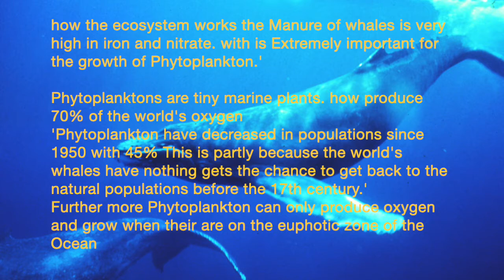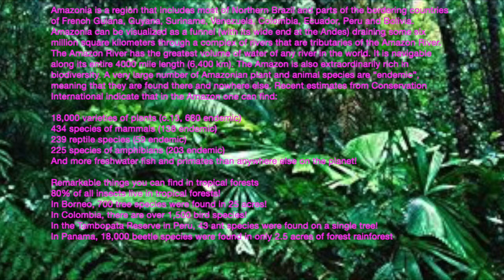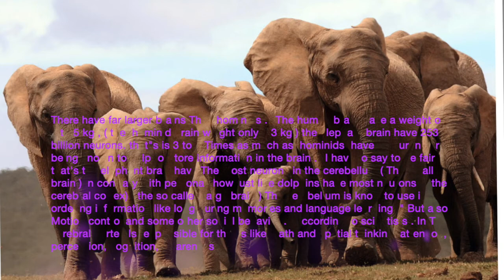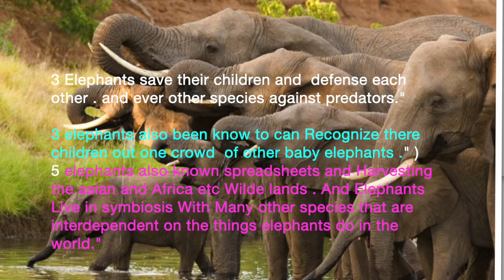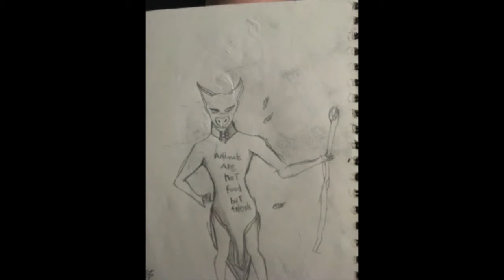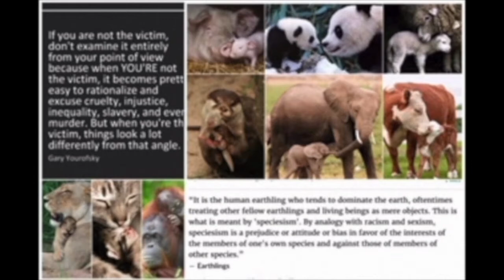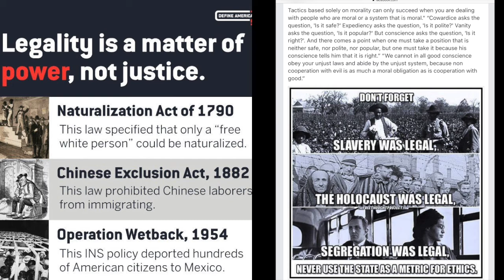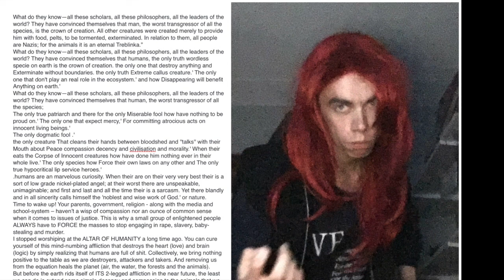relaxing music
1 The law of diversity: The strength of an eco-system is dependent upon the diversity of species within it.

2 The law of finite resources: There are limits to growth and limits to carrying capacity

3 The law of interdependence: All species are interdependent with each other.
 dr grimarthar ceikeverjn
how the ecosystem works the Manure of whales is very high in iron and nitrate. with is Extremely important for the growth of Phytoplankton.'

Phytoplanktons are tiny marine plants. how produce 70% of the world's oxygen
'Phytoplankton have decreased in populations since 1950 with 45% This is partly because the world's whales have nothing gets the chance to get back to the natural populations before the 17th century.'
Further more Phytoplankton can only produce oxygen and grow when their are on the euphotic zone of the Ocean

Amazonia is a region that includes most of Northern Brazil and parts of the bordering countries of French Guiana, Guyana, Suriname, Venezuela, Colombia, Ecuador, Peru and Bolivia. Amazonia can be visualized as a funnel (with its wide end at the Andes) draining some six million square kilometers through a complex of rivers that are tributaries of the Amazon River. The Amazon River has the greatest volume of water of any river in the world. It is navigable along its entire 4000 mile length (6,400 km). The Amazon is also extraordinarily rich in biodiversity. A very large number of Amazonian plant and animal species are “endemic”, meaning that they are found there and nowhere else. Recent estimates from Conservation International indicate that in the Amazon one can find:

18,000 varieties of plants (c.13, 680 endemic)
434 species of mammals (138 endemic)
239 reptile species (59 endemic)
225 species of amphibians (203 endemic)
And more freshwater fish and primates than anywhere else on the planet!

Remarkable things you can find in tropical forests
80% of all insects live in tropical forests!
In Borneo, 700 tree species were found in 25 acres!
In Colombia, there are over 1,500 bird species!
In the Tambopata Reserve in Peru, 43 ant species were found on a single tree!
In Panama, 18,000 beetle species were found in only 2.5 acres of forest rainforest
There have far larger brains Then hominids ." The human brain Have a weight of 4 to 5 kg , ( the  hominid brain weight only 1.3 kg ) the elephant brain have 253 billion neurons. that"s is 3 to 4 Times as much as  hominids  have." Neurons are being known to help to Store information in the brain ." I have to say to be fair that's the elephant brain have The most neurons in the cerebellum ( The small brain ) in contrary with personas how just like dolphins have most neurons in the cerebral cortex) ( the so called large brain ) The cerebellum is know to use in ordering information like long during memories and language learning ." But also Motion control and some other social behavior ." According to scientists . In The cerebral cortex Is responsible for things like math and spatial thinking, attention, perception, cognition, awareness
1 [8:97]
2 [13:09]
3[17:17]
4[27;17]

But there is also one possibility That the Structures Are different construct In other species."  and that the   cerebellum in Elephants Do also some thing that the  cerebral cortex do in hominid [your specie] . 2 Elephants  are very Intelligent complex social creatures ."  That's  form  very large  and intense  Family Ties."                                                                                       (